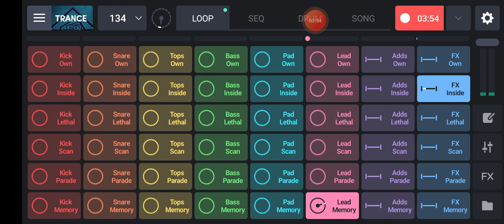Copyright Sounds | No Copyright Sounds Download || No Copyright Sounds Music On YouTube✓ Hip Hop RnB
Tag Line
2022 Free Instrumental Trap YouTube Music

                                   Important